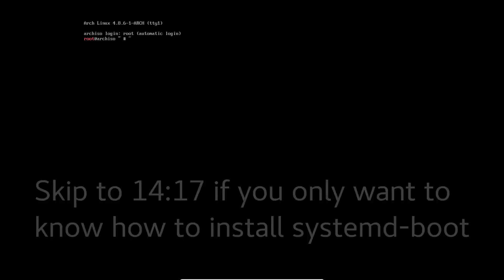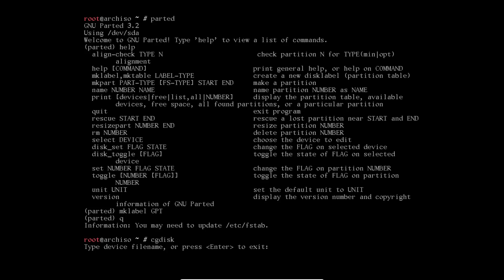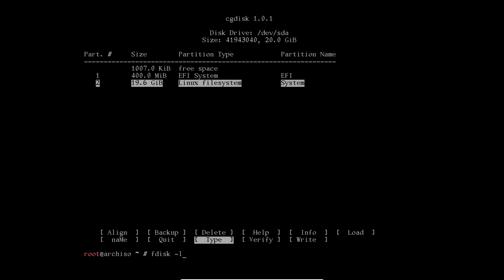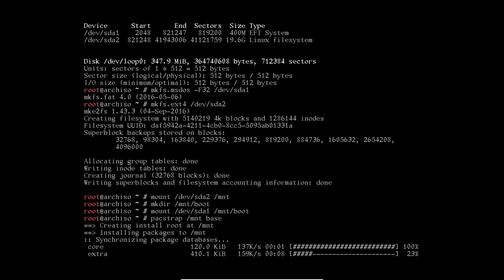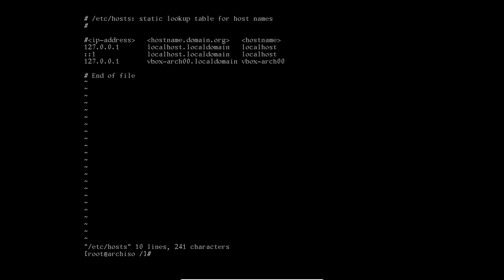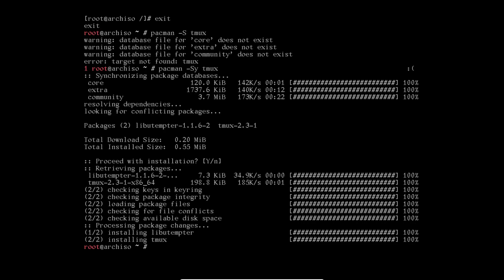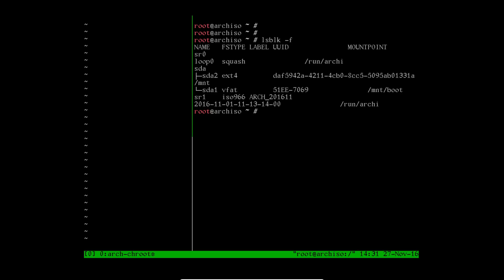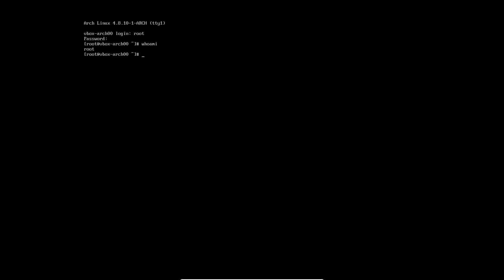Installing Arch Linux from command line with systemd-boot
Intro music: edited version of "Free Jingle | Intro - Fremantle" by Lino Rise Media.